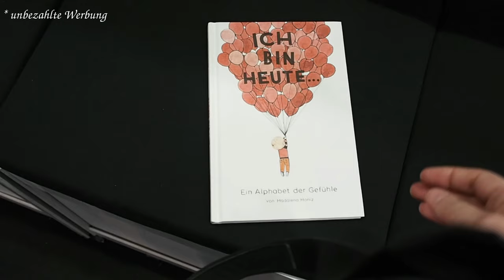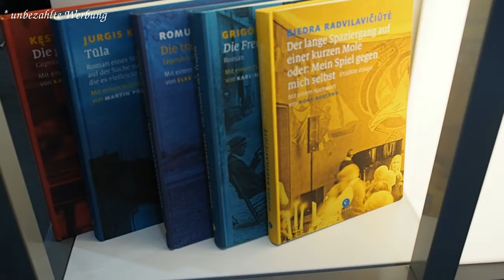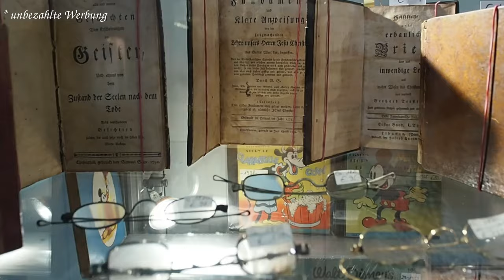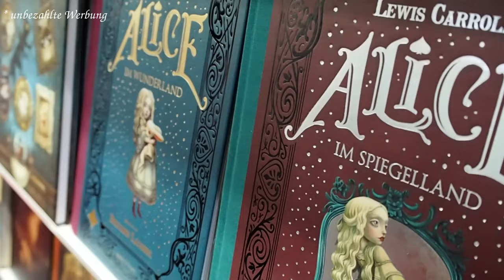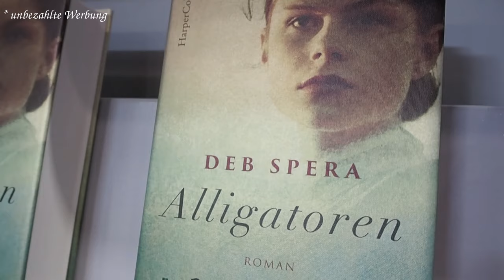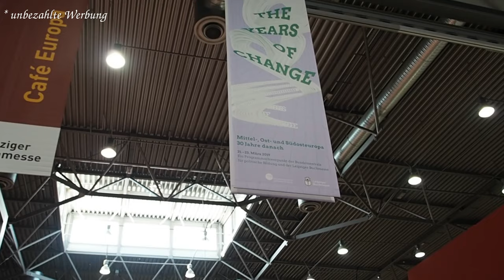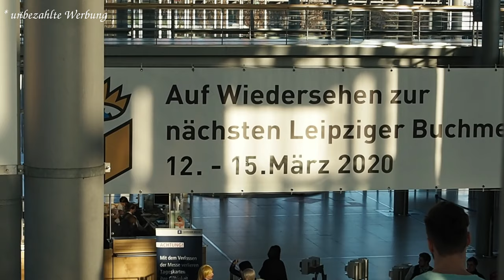Impressionen der Leipziger Buchmesse 2019 |EinBeutelVollerBuecher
Ich nehme Euch mit bei meinem Besuch der Leipziger Buchmesse 2019.

|Dieses Video enthält unbezahlte Werbung, da Marken zu erkennen sind.|